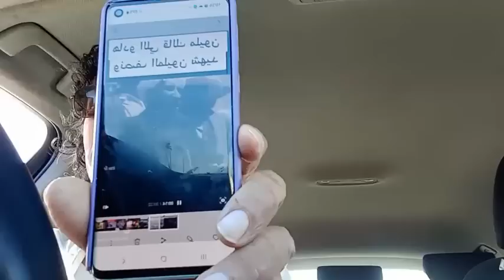ليست لنا اي عداوة مع الشعب المغربي الشقيق و مخطىء من يظن دلك المخزن هو العدو الكلاسيكي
حداري من النفاق و مدرسة النفاق